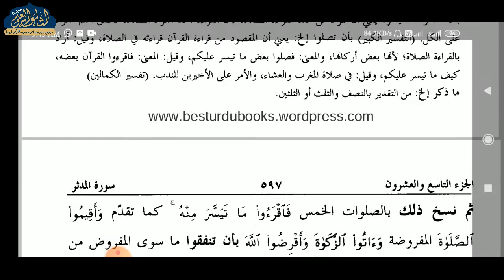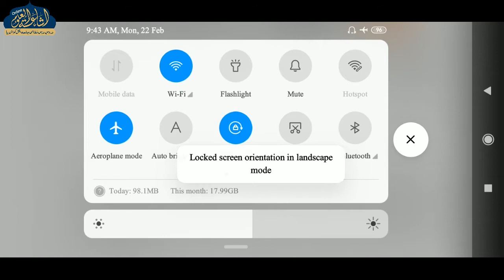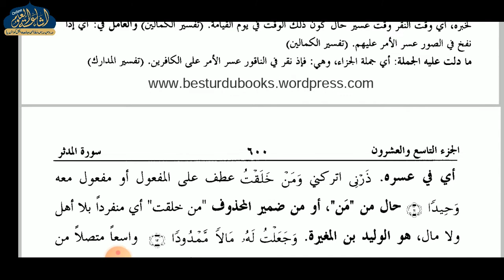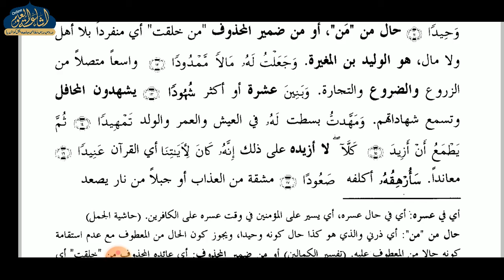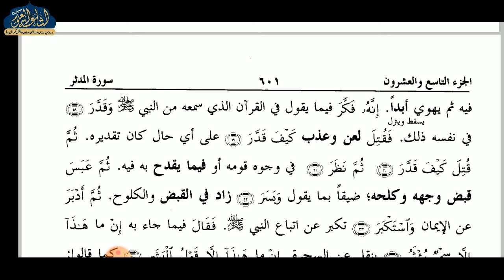JALALAIN PARAH 29 | DARS 46 | ARABIC 6 | MAULANA MURSHID SAHAB | ISHAATUL ULOOM ONLINE